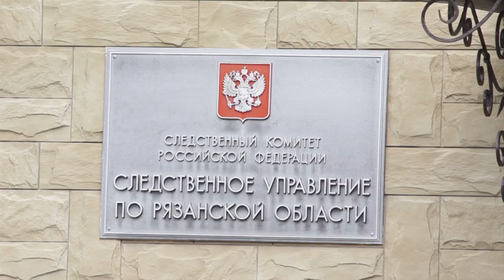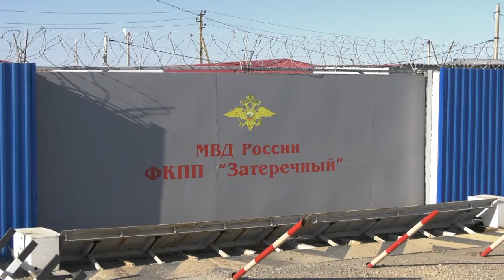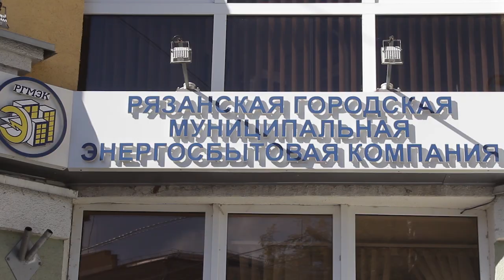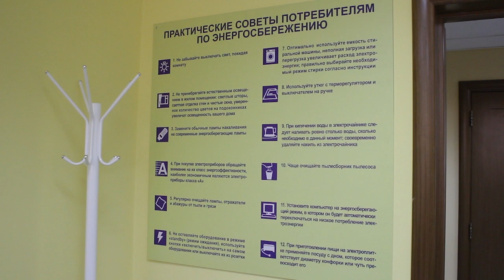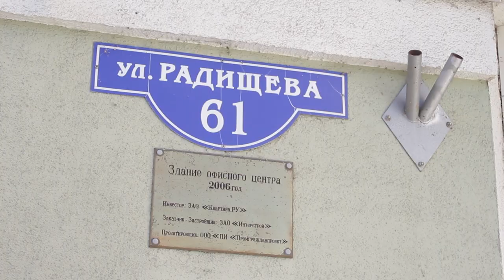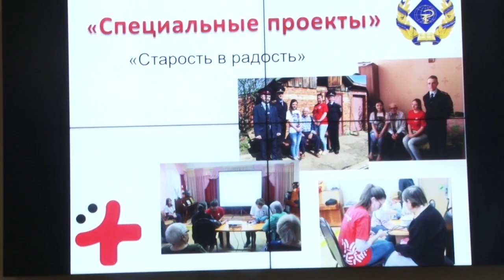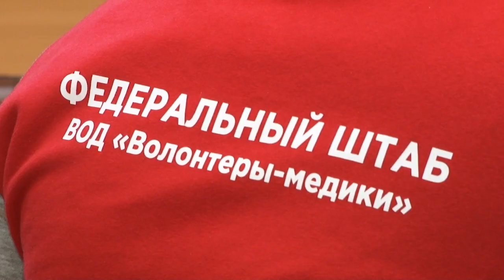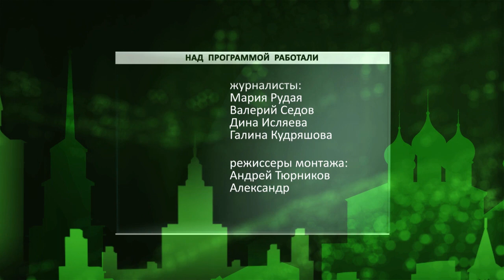День города - новости Рязани 19.09.18